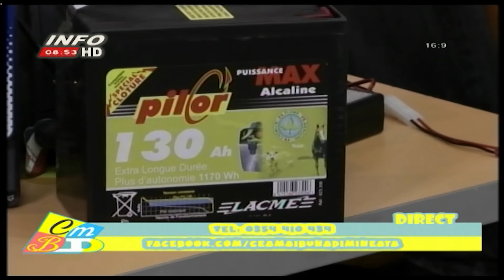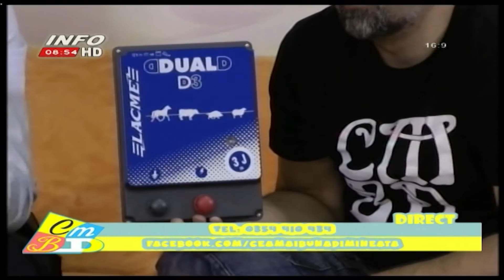Sisteme de garduri electrice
Prezentare elemente gard electric Total Tools